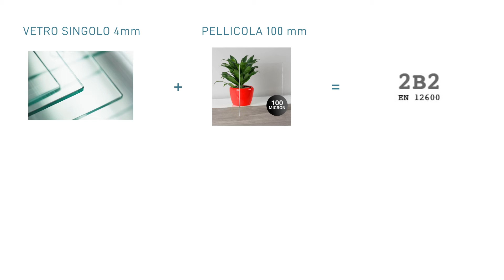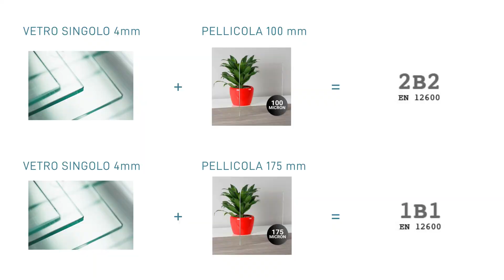Sicurezza sul Lavoro e Sicurezza Casa [Pellicole di Sicurezza per Vetri]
Vuoi aumentare la sicurezza sul posto di lavoro o la tua sicurezza in Casa? Le nostre pellicole di sicurezza per vetri hanno proprio questo scopo: rendere a norma i vetri vecchi e pericolosi.
La sicurezza sul lavoro è imprescindibile oggigiorno e le nostre pellicole certificate possono in modo semplice, veloce e a basso costo darti quello che cerchi.
La sicurezza della Casa è allo stesso tempo importantissima e grazie alle nostre pellicole è possibile rendere i tuoi vetri a norma.
Scopri come rendere sicuro un vetro e renderlo un vetro antischegge per la tua casa o per il tuo posto di lavoro grazie alle nostre pellicole!
Scegli la tua pellicola di sicurezza da applicare al vetro per il fai da te o visita il nostro sito per un preventivo.

Potete contattarci via mail, Whatsapp o telefono

00:00 Intro
00:33 Vetri a norma di legge
01:19 Come rendere sicuro un vetro
01:46 Esempio di vetri non a norma
02:02 I vetri certificati
02:33 Outro